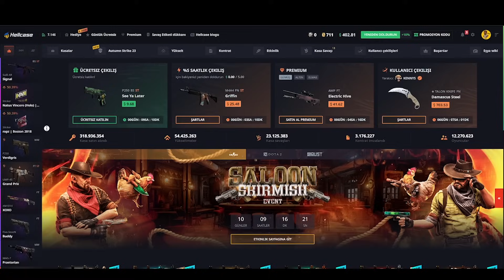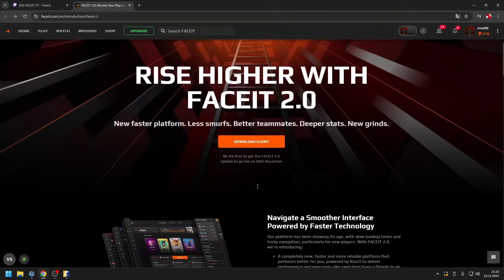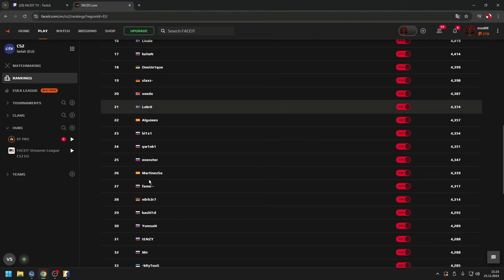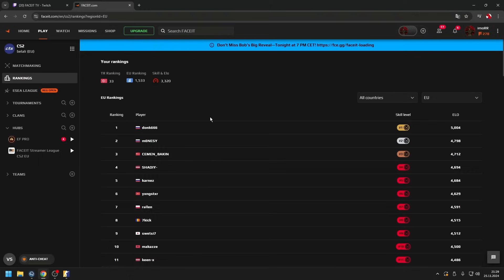İMORR YENİ GELEN FACEIT 2.0 HAKKINDA! TÜRK SUNUCUSU GELİYOR MU? İŞTE DETAYLAR! ETERNAL FIRE CS2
Sizlere CS2 oyunundan en güzel anları derliyoruz.

xantares
imorr
imor
xantares csgo
woxic csgo
cs go highlights
s1mple
woxic
clip highlights
imor fpl
fpl
faceit pro league
maj3r
xfl0ud
xfloud